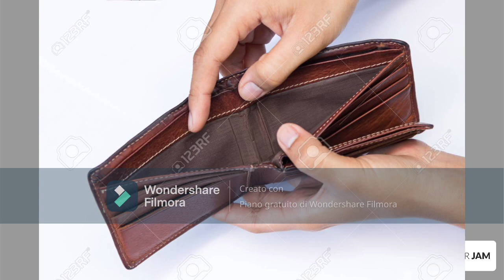sei senza soldi, non ti preoccupare, finisce subito